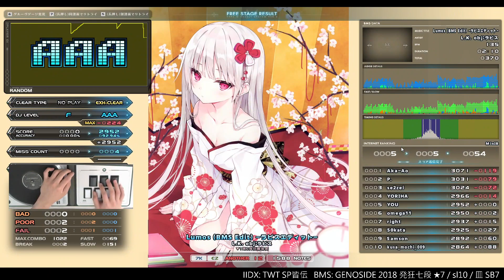▼1 Lumos (BMS Edit) -ラピスエディット- EXHARD CLEAR AAA｜発狂BMS